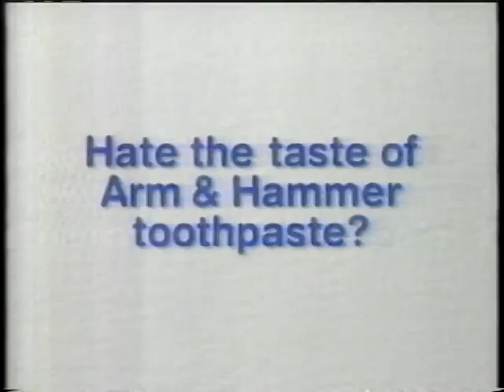Bigfoot Nixon - Live on Jenny Jones Show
Bigfoot Nixon  do a national TV show. Does Myke Rock get Rachel? watch and see. Bigfoot Nixon are: Myke Rock bass & vocals. Michael Ravage guitar & vocals and Rich Kinney drums. The year was 1996.